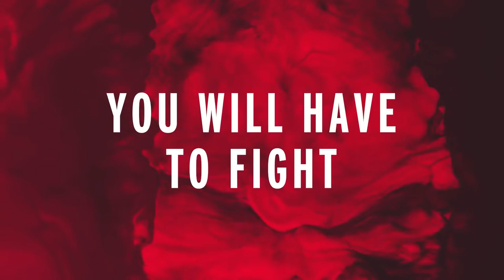Control / Trailer / Audio Redesign (Music & SFX) by Justin Howard / 2022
Music and SFX redesign I did for the Control Trailer.